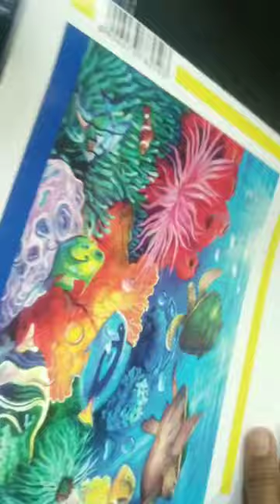199 dome kit unboxing#art